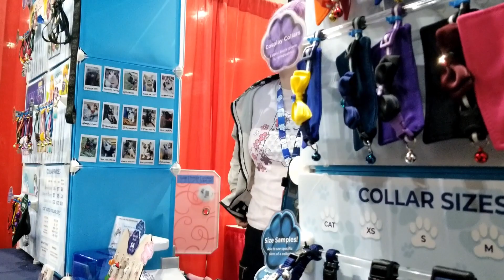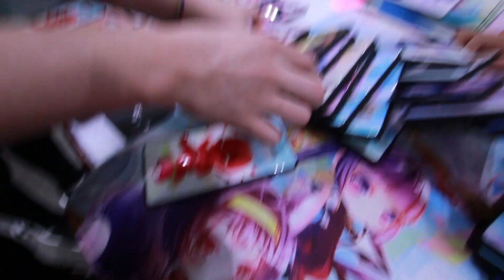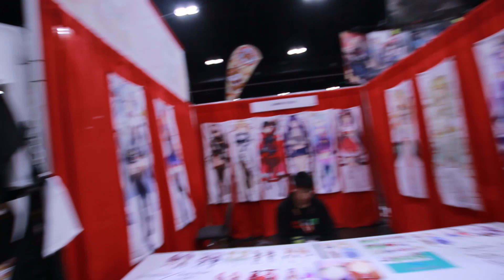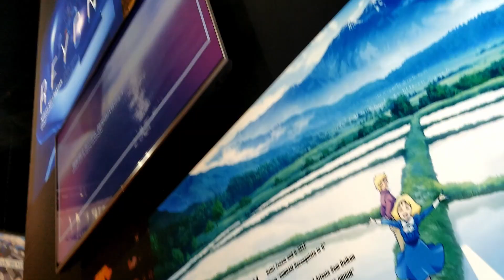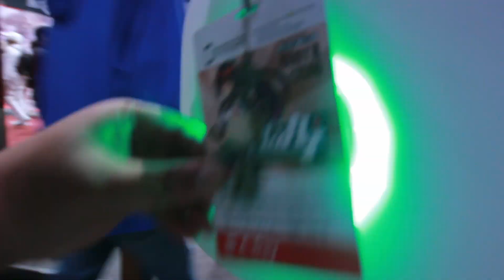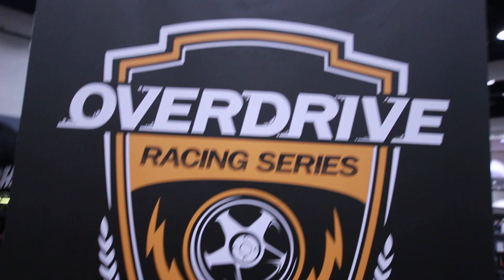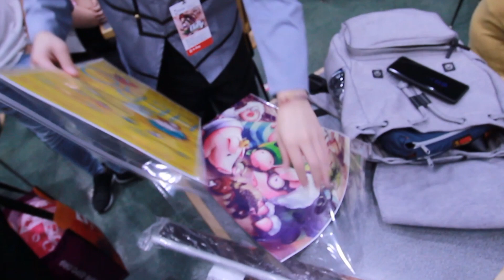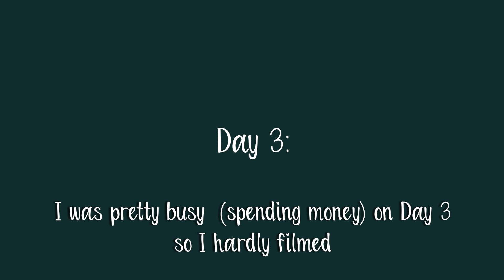COME TO ANIME EXPO 2019 WITH US! | 4 DAY VLOG WALKTHROUGH W/LIFELINE COSPLAY (APEX LEGENDS)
Hello friends! If you’re interested in seeing what the Anime Expo experience is like, or seeing a few tips on how to prepare for and navigate it successfully, please check out this video! **EDIT: Please ignore the random blips of editing mistakes - I'm dumb LOL (still learning)**

I hope you enjoy this vlog where we take you along to AX 2019 in Los Angeles, CA. It’s been a few years since I’ve gone, but we used to go every year and we’ve learned just to leisurely enjoy the weekend and not stress over every little detail!

Have you been to Anime Expo? Comment your tips for having a good convention below! Also let me know if you'd like a shorter form video focusing specifically on tips for conventions! :)